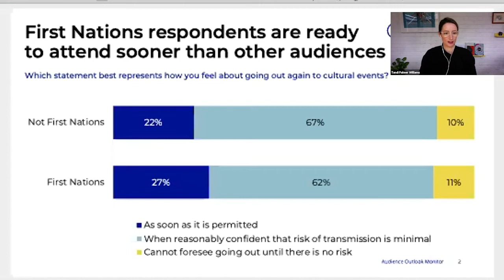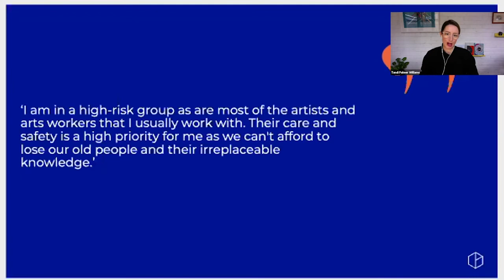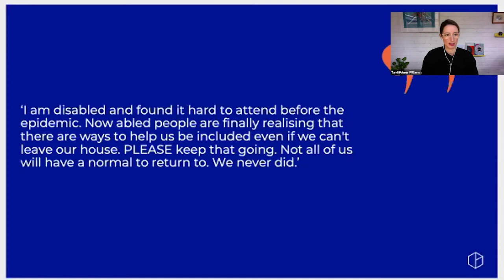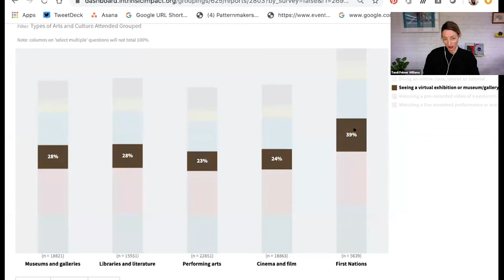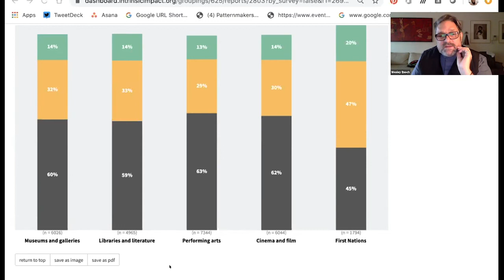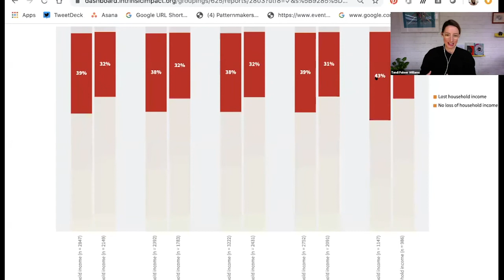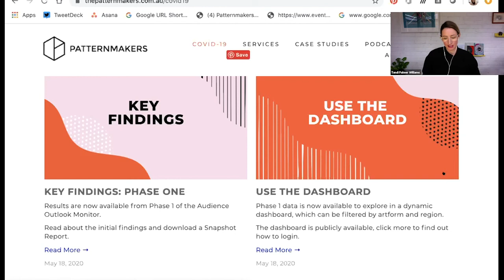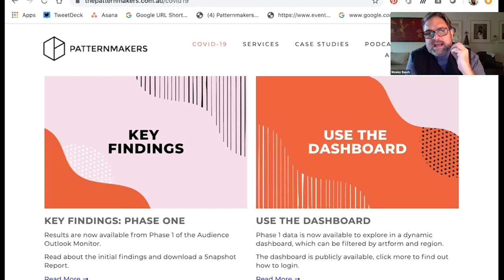22 June 2020 - Audience Outlook Monitor: First Nations Arts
Audience Outlook Monitor - First Nations Arts
Description
Date: Monday 22 June 2020
Time:  11:00am -12:00pm (AEST)

The Australia Council is working with Patternmakers and WolfBrown to understand changes in behaviours and sentiments of arts-goers in the wake of the COVID-19 pandemic, to support decision-making and forward planning across the sector.

Watch Tandi Palmer Williams, Managing Director, Patternmakers and Wesley Enoch AM, Chair of the First Nations Arts Strategy Panel as they discuss findings from the Audience Outlook Monitor in relation to First Nations arts.